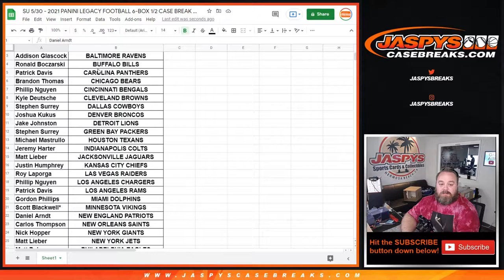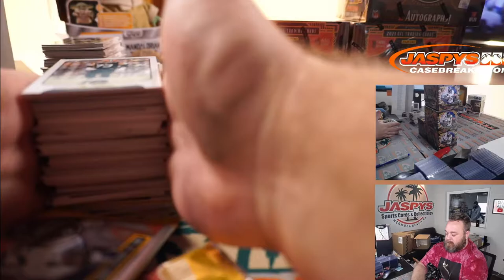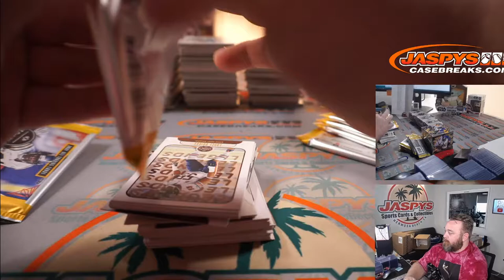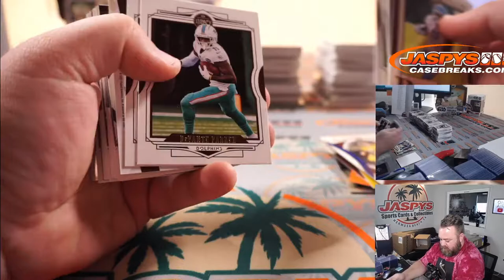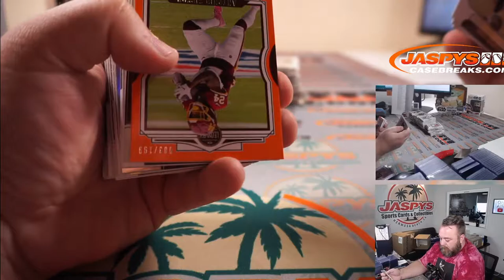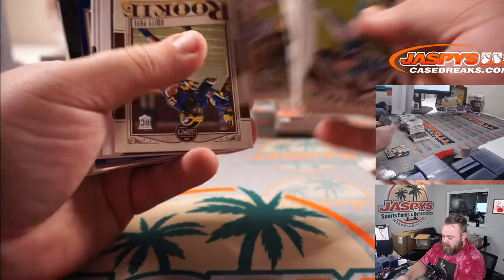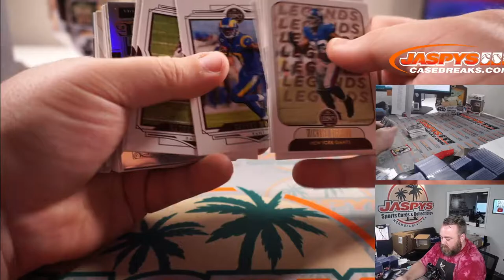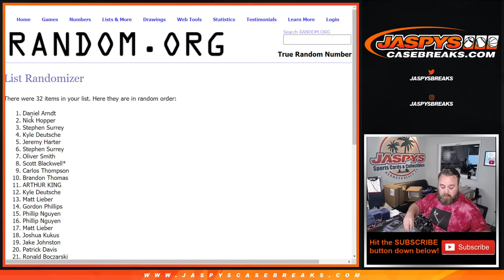SU 5/30 - 2021 PANINI LEGACY FOOTBALL 6-BOX 1/2 CASE BREAK #11 *PYT*